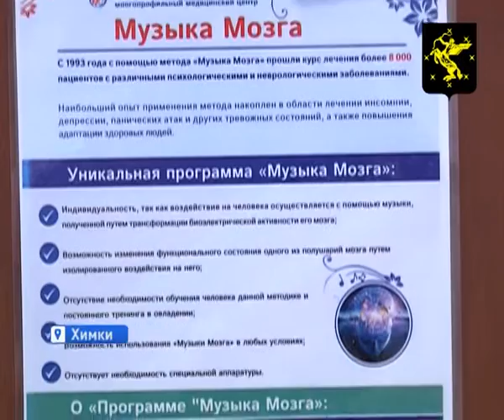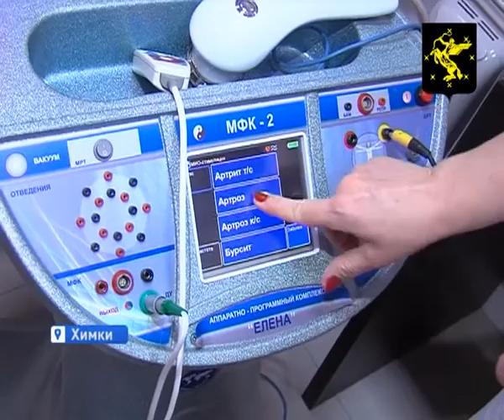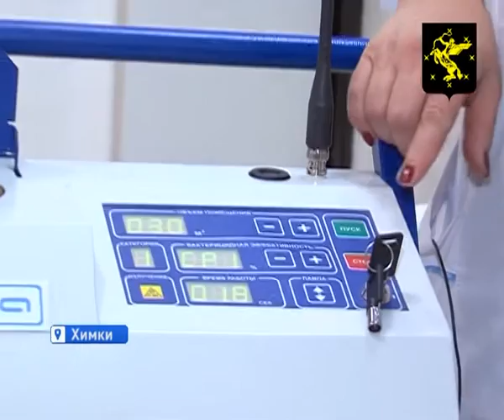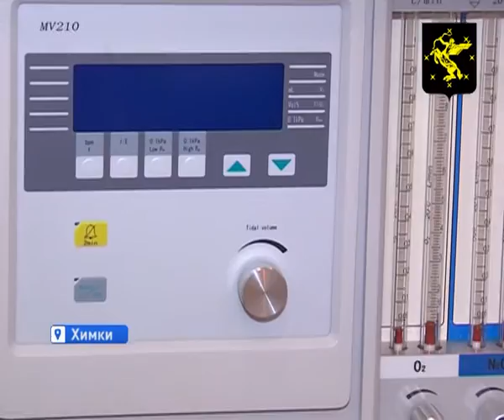Предприниматели Химок имеют возможность развивать свой бизнес благодаря поддержке Администрации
Эксклюзивные медицинские услуги можно получать и в Химках. Почти 6 лет в округе работает клиника, которая проводит различные виды лучевой диагностики, создает «музыку мозга» и многое другое. В процветании бизнеса руководству помогает торгово-промышленная палата. Два года подряд они получают субсидии на развитие центра.